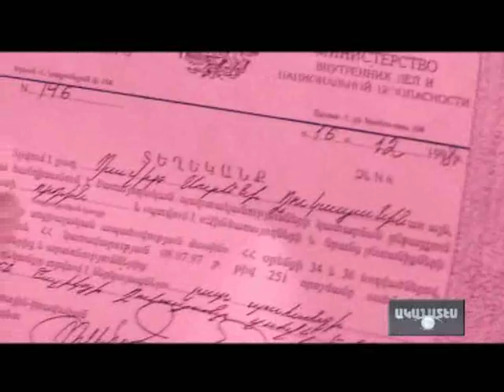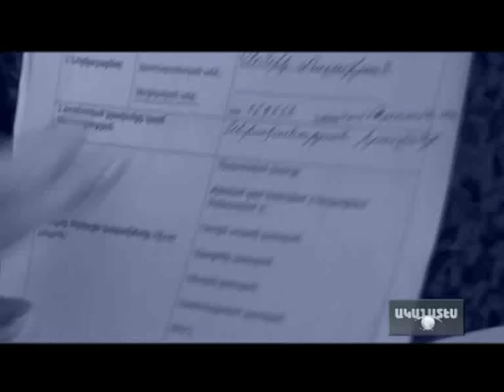ՀԵՐԹՈՎ ՄԱՀ -2 : ԱԿԱՆԱՏԵՍ